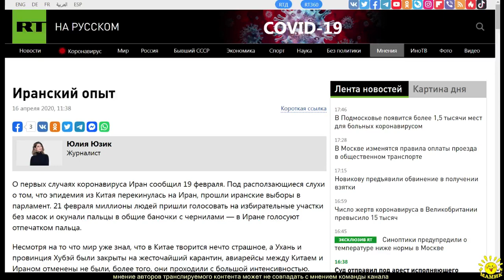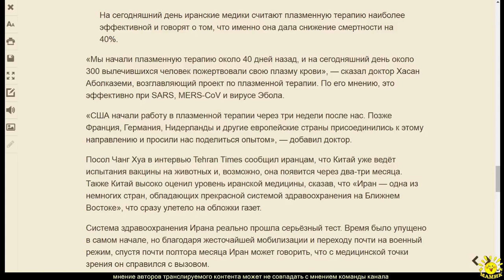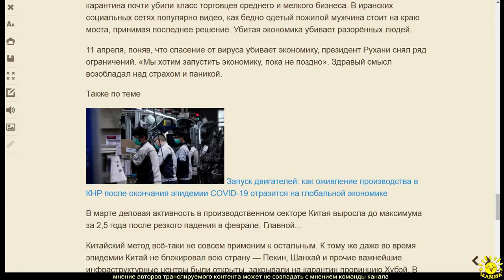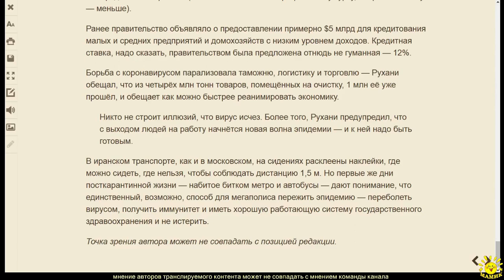Юлия Юзик. Иранский опыт (ч.2)